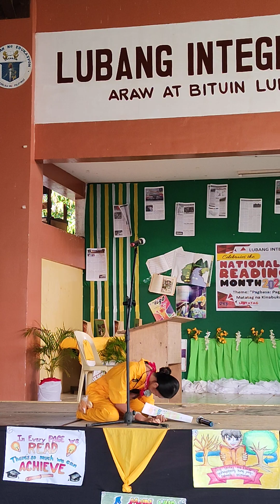INTERPRETATIVE READING | HUMSS